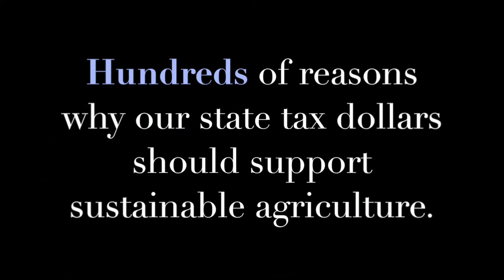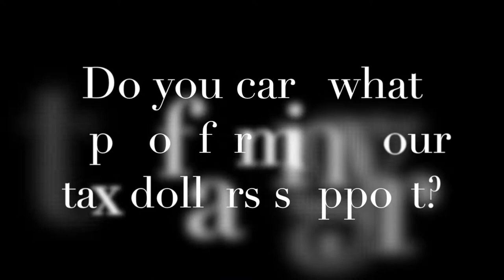Less=More Testimonial Summary from Summer 2014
This summer 36 people told us why it's important to them that their state tax dollars support sustainable farmers in their communities that provide high-quality food. Less support for polluting factory farms in Michigan means more support for the people who are doing things right, and more access to better food. Less=More, don't you think so?

All testimonials were recorded in the summer of 2014 by Erin Denay.